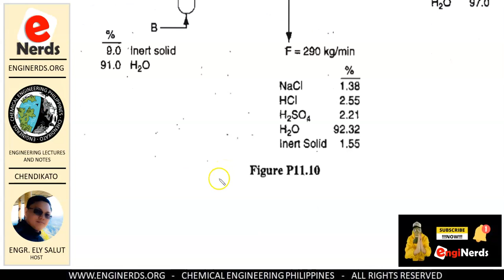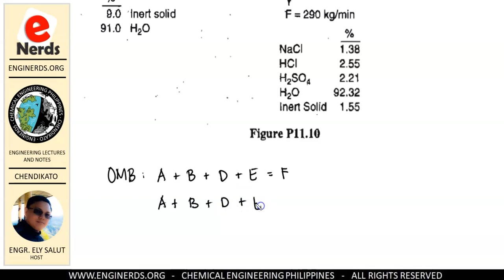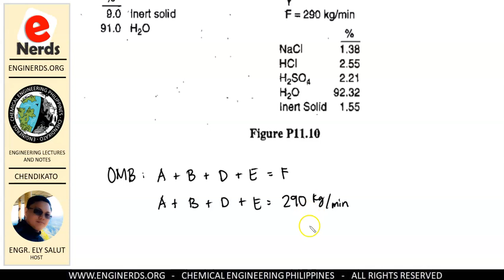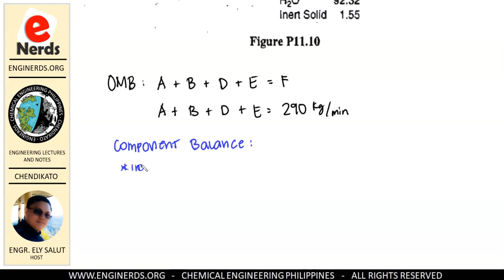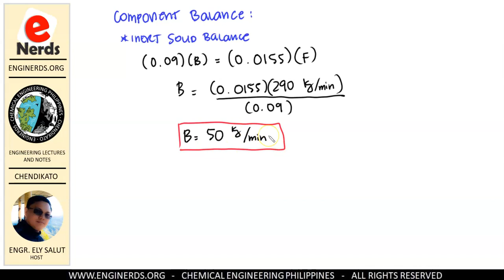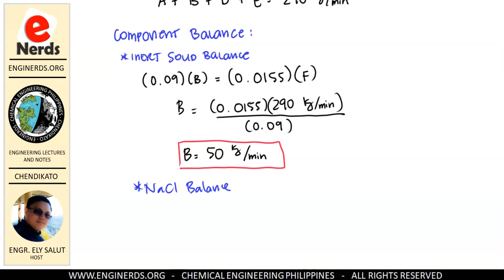MULTIPLE UNITS MATERIAL BALANCE | TAGALOG | CHEMICAL ENGINEERING CALCULATIONS | SOLVED PROBLEM 02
On this video, we will solve another multiple units material balance problem as a part of our lecture series for chemical engineering calculations / principles. This practice problem is taken from Basic Principles and Calculations in Chemical Engineering by David Himmelblau.

This will help chemical engineering students in the Philippines understand the basic concept in solving multiple units material balance problems. Language is in TAGALOG / FILIPINO.

LearnChemE | The Organic Chemistry Tutor | PIChE | Khan Academy | Professor Dave Explains | Interesting Engineering | Zach Star | EnginerdsMath | EnhineerProf | Math Teacher | Online Tutor | Engineering Board Exam Review

Enginerds YouTube channel aims to provide FREE lecture videos, tutorials, solved problems and exercises, news, scientific and engineering articles, motivational videos for study and informative vlogs for engineering students. We are working hard to update our lessons from time to time. Our topics are ideal for Engineering students, STEM students and engineers who would like to have a free refresher courses. Some of the topics that we are covering in our channel are:
• Thermodynamics

We also publish articles and vlogs that covers the following:
• Personality development
• Business vlogs